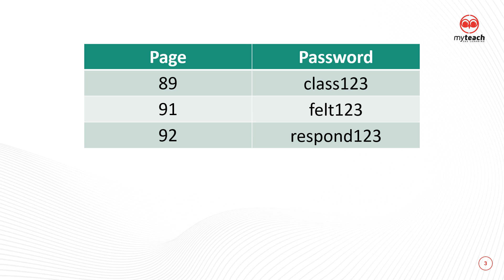OMG 8.0 English Form 1 (Unit 11)_Password